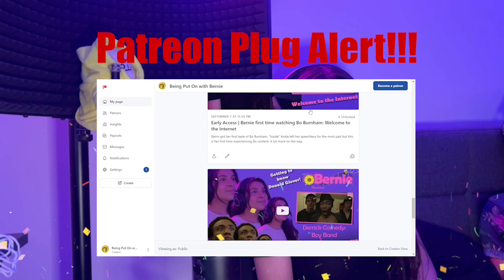No... but Aww | First Time watching Jojo Rabbit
First movie reaction ya'll... Berns had no idea what she was getting into. The confliction was within her.